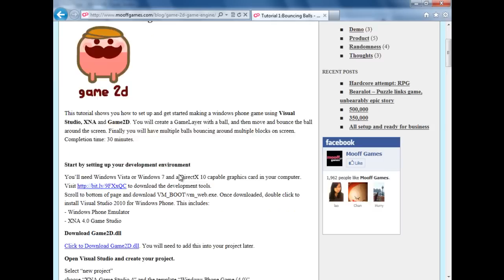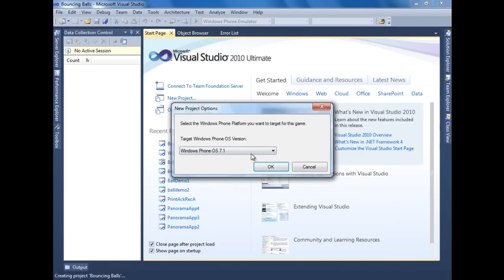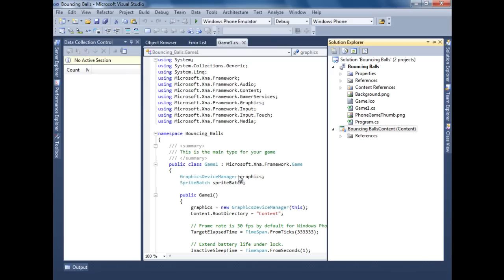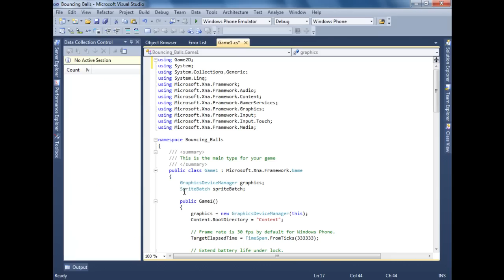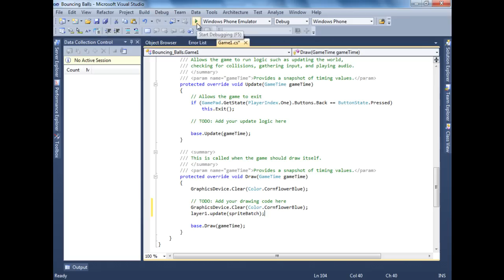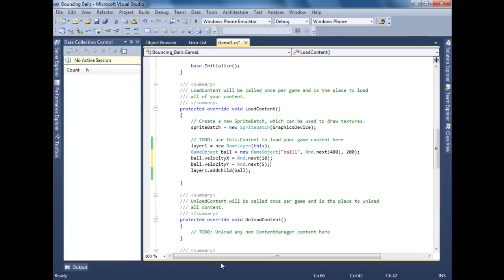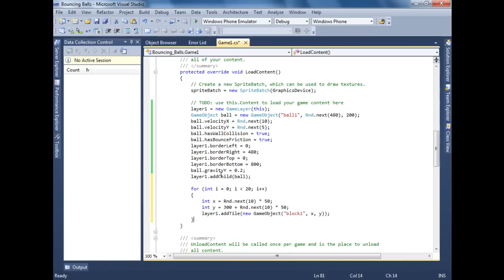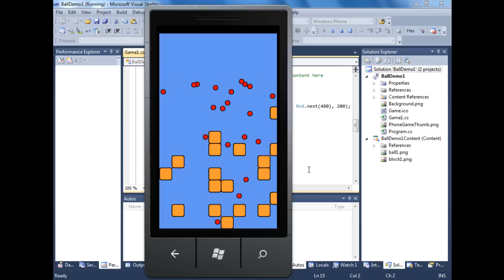Windows Phone(遊戲引擎篇) : 用幾分鐘就寫好一隻 game!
用XNA Framework及Game2D engine速寫 Windows Phone game!